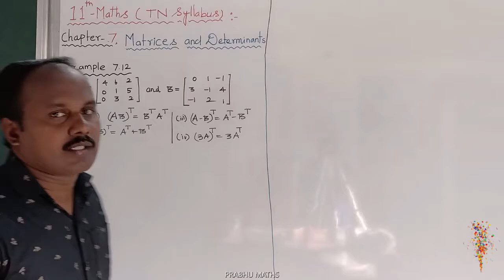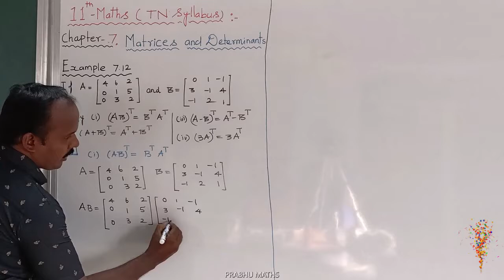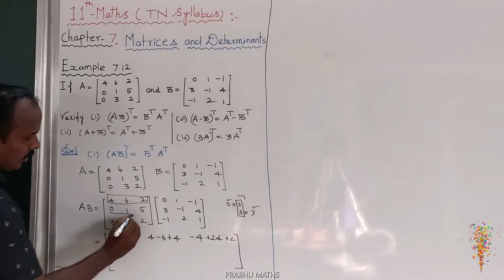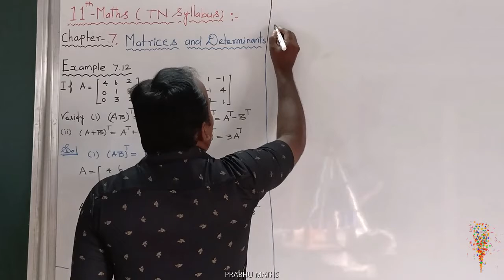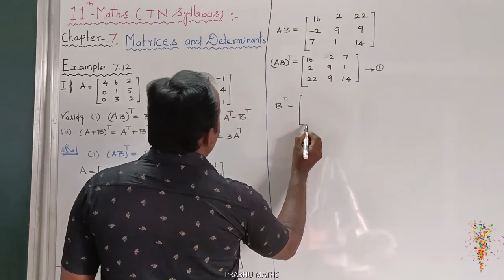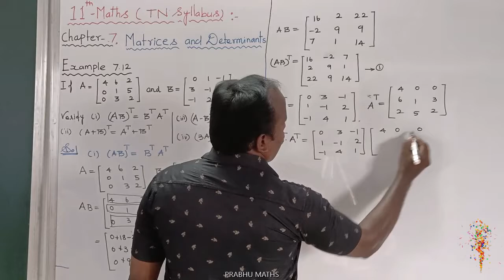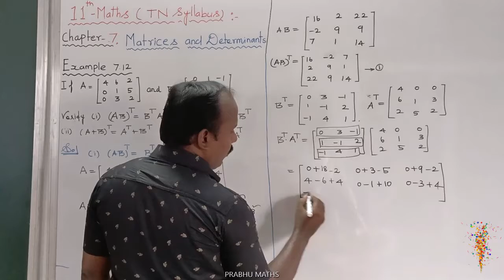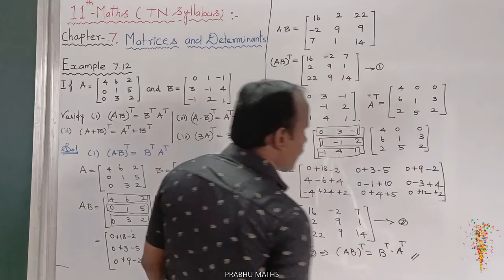EXAMPLE 7.12 (i) |CLASS 11 MATHS | MATRICES AND DETERMINANTS | CHAPTER 7